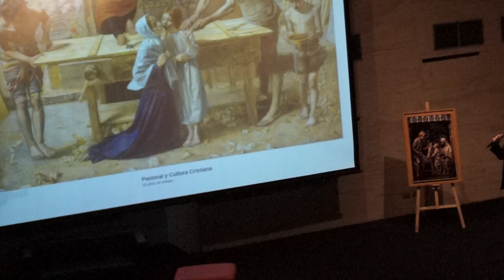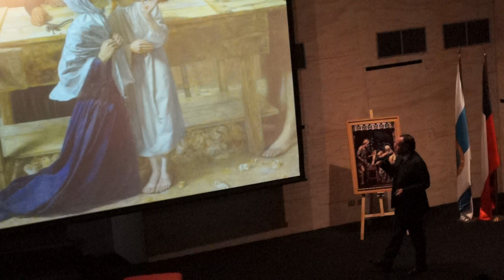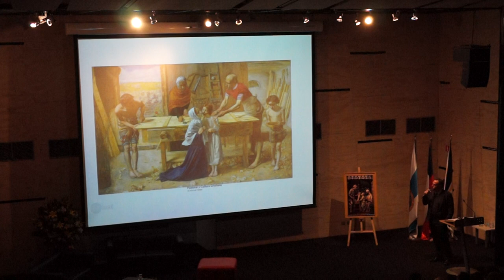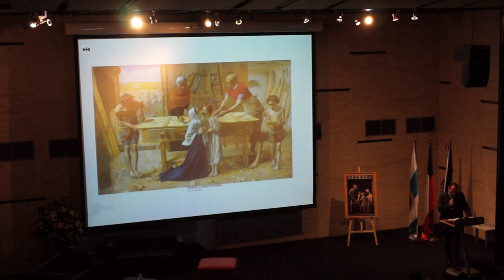Análisis del cuadro de John Everett Millais, "Cristo en casa de sus Padres"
Análisis del cuadro de Sir John Everett Millais, (1829–1896) "Cristo en casa de sus Padres" (“Christ in the House of His Parents”, ‘The Carpenter’s Shop’) en la celebración de los 10 años pastoral DuocUC (2 DE NOVIEMBRE DE 2015)